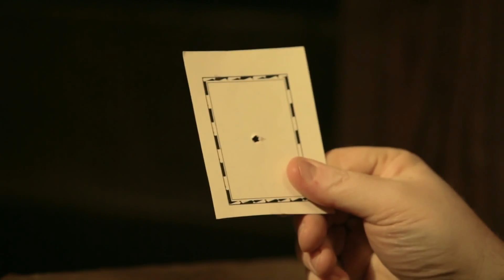CHILD OF GOD 2014 - OFFICIAL US TRAILER | Well Go USA